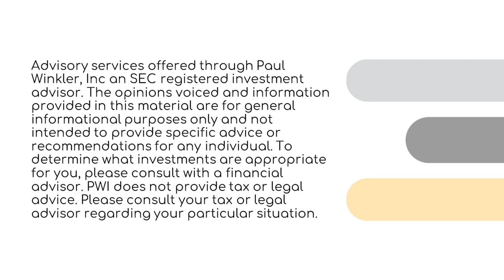Warren Buffett in 2024 – The Industry Is Treating the Market Like a Casino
In Warren Buffett's most recent newsletter, Buffett spends time eulogizing his friend and partner, Charlie Munger, while sharing the most concerning trend in the investing industry right now: turning the stock market into a casino game. Paul wants investors at any level to understand how pervasive and serious this investing trend has become. In this two-part episode, Paul shares why experienced investors trying to minimize risk before retirement, new investors picking stocks and commodities through trading apps, and average investors trying to pick a fund for their 401(k), are all stuck in the same system. Listen along as Paul shares how to sidestep the casino and build an investment portfolio that will help you reach your goals.